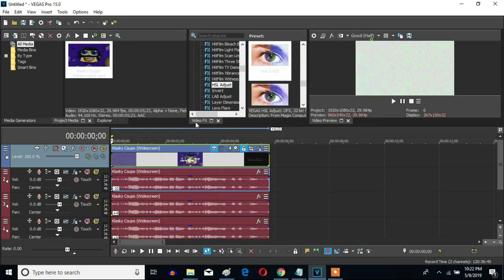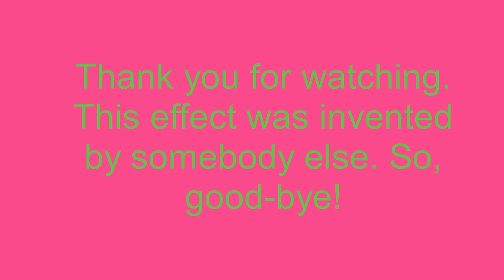How To Make G-Major 80 On Sony Vegas Pro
Made today on 7:1: pm to 7:13:33 pm

Let's make a -Major 80 effect on Sony Vegas Pro.